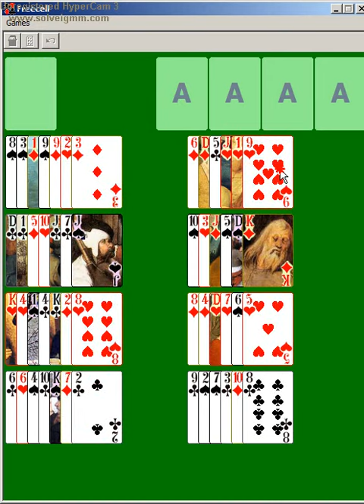Card game Solitaire Freecell with the math cards pack, cards pack by by Pieter Bruegel and by Durer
This is an open solitaire, so-called because all of the cards are visible at the start of a game. Freecell is quite winnable. In fact, the vast majority of Freecell hands can be solved.

Play.   Only the top (exposed) card of each tableau pile is available for play. It may be moved to a foundation pile, a free cell, or to another tableau pile. Within the tableau, cards are built down in sequence and alternating in color. Any card may be moved into an empty space. Blocks of cards may not be moved, unless the requisite number of free cells and/or tableau spaces are availabe to allow each individual card to be moved.